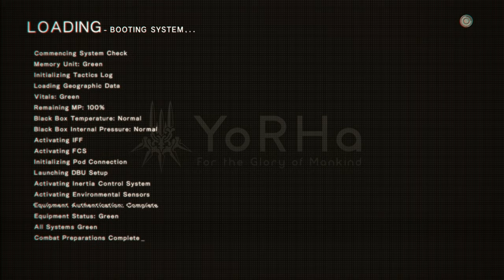NieR: Automata - 1.8.0 - broken circuit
so
this episode is basically one long continuous fight through the hub area? it got on long enough I started to actually edit some parts out as it's a lot of the same thing, haha